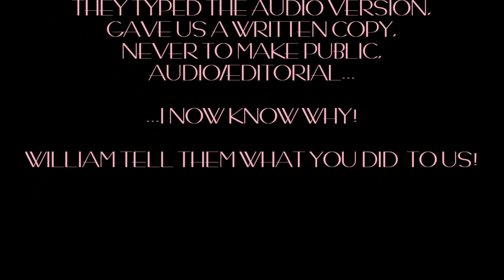FORD FOUNDATION Never Published Andrea Ritchie/Puzzle X Interview | Invisible No More!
For years, Andrea J. Ritchie, a Police Misconduct Attorney, has worked to bring attention to the names and experiences of Black Women such as Sandra Bland in Texas and Rekia Boyd in Chicago, who both died after Violent Encounters with Police.

Ritchie's latest 'Chilling' Book, "Invisible No More": Police Violence Against Black Women and Women of Color. In it, she Examines Violent Encounters between Police and Citizens from the perspective of Black Women, Women of Color, Transgender Women and Others.

Puzzle X, while an Intern at the FORD FOUNDATION, interviews Andrea J Ritchie, 20yrs of Activism work in the Black Community, and Author of "INVISIBLE NO MORE!"

***Thirty-eight of the 50 largest police departments responded to a survey Andrea J. Ritchie created two years ago. Among the 38 only half had a policy saying that you can't sexually assault a member of the public. And very few departments have a program designed to detect that kind of behavior, prevent that kind of behavior, to make it clear that complaints about that kind of behavior can be taken by a civilian oversight authority.

In the vast majority of departments, the only place to report police sexual violence is to the police and that creates its own series of opportunities of further violence and threats.

HELLO SOMEBODY - CONNECTING THE DOTS - COMMUNITIES TRANSFORMING POLICING FUND JUST GOT ON RIGHT BEFORE BOREALIS PHILANTHROPY WRONGLY TERMINATED YA GURL! WHO WOULD'VE KNOWN, I'D LITERALLY GO FROM PRISON TO INTERN TO FUNDER - WITH THE WORLD'S LARGEST FUNDER being my RICHEST & BIGGEST HATER!

** I WISH YOU COULD SEE WHAT I SEE! SOON!
- This conversation between Andrea and I was Recorded by the 16 Billion Dollar, Ford Foundation's communications team, allegedly with the intentions of editing, then publishing it. Since 92% of Editors are WHITE MALES, we don't think they liked what they were forced to type out through payment. Ford gave us a hard copy of the written version of this Audio, yet never published either one. And, that's right around the time that William HR Guy began to AMP UP his FAILED BREAKDOWN to BUILD UP TACTICS...

...SMFH! I COMPLETED MY ONE YEAR INTERNSHIP BUCK BROKE NO BUILD UP - GUESS THAT'S WHERE BOREALIS CAME IN - FOOL ME ONCE SHAME ON ME, FOOL ME TWICE -SHAMEON YOU!!

SHAMEON YOU!! SHAMEON YOU!! SHAMEON YOU!! SHAMEON YOU!! SHAMEON YOU!!

SHAMEON YOU!! SHAMEON YOU!! SHAMEON YOU!! SHAMEON YOU!! SHAMEON YOU!!andrearitchie